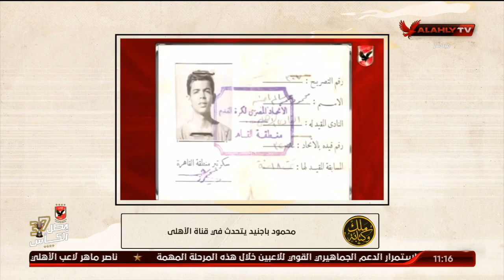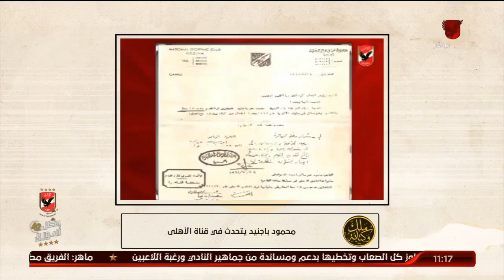شاهد.. احد لقاءات الدكتور محمود باجنيد يتحدث في قناة الأهلي | ملك وكتابة